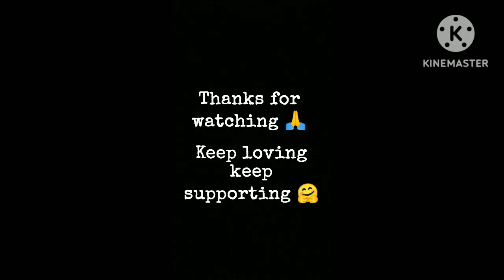My Day schedule | Daily routine vlog /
daily vlog

I hope you all enjoy my video my all friends